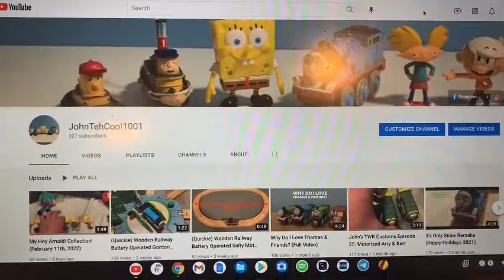The Collections Intro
Here is the intro for any future collection videos I make.
Based on the TUGS Intro!
Instrumental from KnapfordMaster98